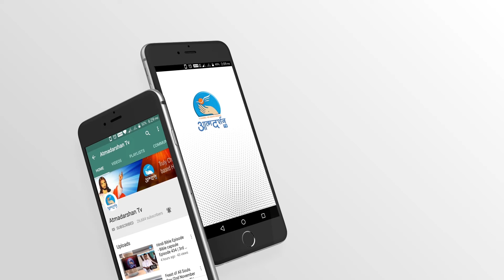St.Hilary of Arles ||5th May||Atmadarshan Tv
Hilary of Arles#5th May Atmadarshan Tv

Presented By: Sr.Rincy OLG

Direction: Fr.John Bhabor
Camera & Editor: Sachin  Tripathi
Editor:Sr.Rincy OLG